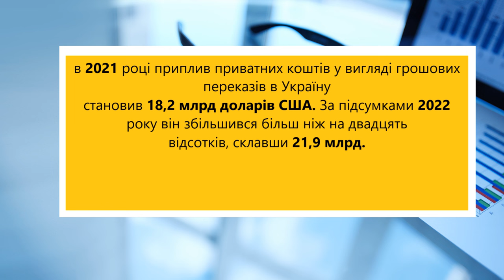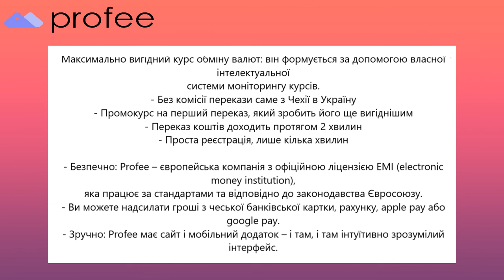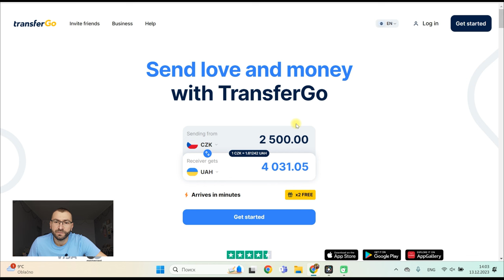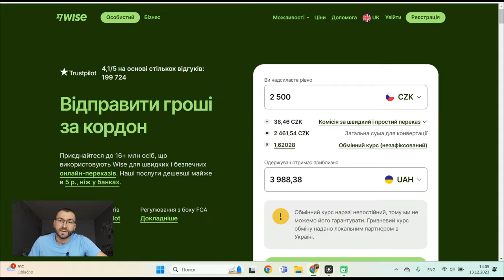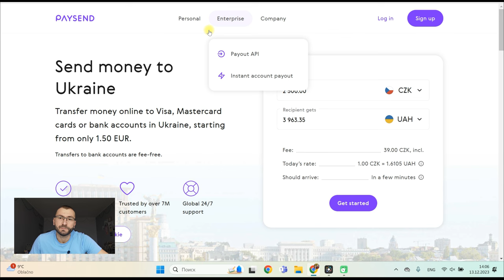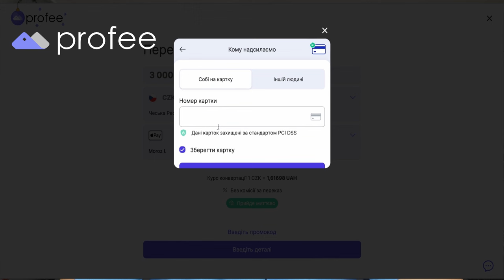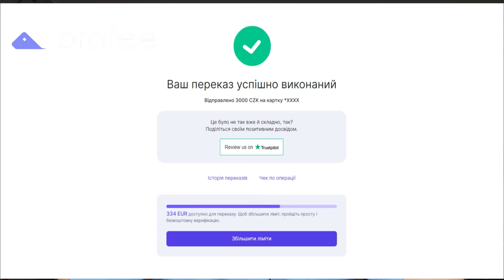Порівняння міжнародних грошових переказів з Чехії в Україну: Який спосіб обрати?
переходьте за цим посиланням та спробуйте абсолютно безкоштовно переказати кошти своїм близьким.
Дослідження різних шляхів міжнародних грошових переказів з Чехії в Україну. Виберіть оптимальний спосіб пересилання коштів та дізнайтеся про їх вартість, швидкість та надійність. Оберіть найзручніший варіант!